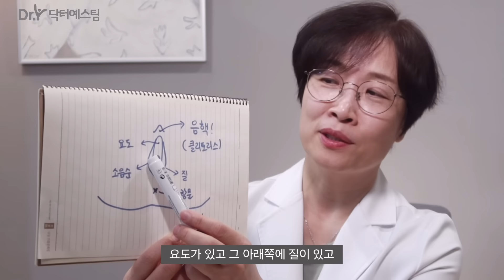이곳을 공략해야 해요. 소중이 알기!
* 관계 후 걱정되고 불안하다면? 성병과 피임 A to Z 전자책:

📍닥터예스팀산부인과

위치: 송파구 마천로 29 6층

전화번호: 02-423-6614